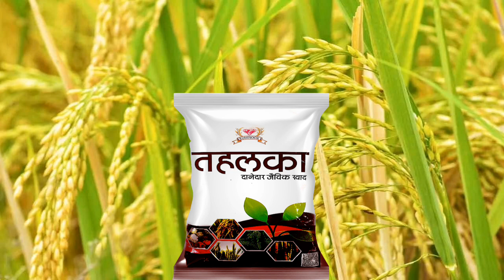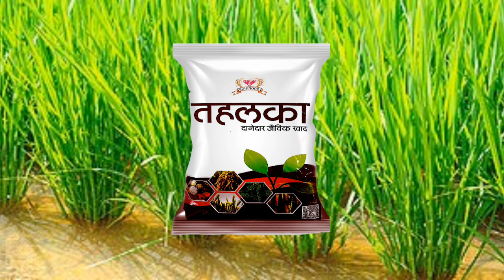तहलका दानेदार जैविक खाद Tahalka danedar jaivik khad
"तहलका दानेदार जैविक खाद" एक उच्च गुणवत्ता वाला जैविक खाद है जिसे विशेष रूप से पौधों की वृद्धि और स्वास्थ्य के लिए तैयार किया गया है। यह खाद प्राकृतिक सामग्रियों से बनाई जाती है, जिसमें जैविक अवशेष, हरी खाद, और अन्य पोषक तत्व शामिल होते हैं।

तहलका दानेदार जैविक खाद निम्नलिखित लाभ प्रदान करती है:

1. **मिट्टी की संरचना में सुधार**: यह खाद मिट्टी की संरचना को सुधारती है और इसे अधिक उपजाऊ बनाती है।
2. **पोषक तत्वों की पूर्ति**: इसमें आवश्यक पोषक तत्व होते हैं जो पौधों की जड़ों तक आसानी से पहुँचते हैं और उनके संपूर्ण विकास में मदद करते हैं।
3. **मिट्टी की नमी को बनाए रखना**: दानेदार स्वरूप होने के कारण यह मिट्टी में नमी को लंबे समय तक बनाए रखती है।
4. **पर्यावरण के अनुकूल**: यह 100% जैविक है और किसी भी रासायनिक तत्व का उपयोग नहीं किया गया है, जिससे यह पर्यावरण के लिए भी सुरक्षित है।
5. **मिट्टी के जैविक गतिविधि में वृद्धि**: इसमें मौजूद जैविक तत्व मिट्टी में जैविक गतिविधियों को बढ़ावा देते हैं, जिससे पौधों की जड़ें मजबूत होती हैं।

तहलका दानेदार जैविक खाद का नियमित उपयोग न केवल पौधों के लिए लाभदायक है, बल्कि यह मिट्टी की दीर्घकालिक उर्वरता को भी बनाए रखने में मदद करता है।